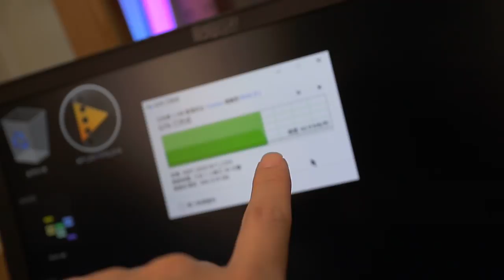ASUS m 2 nvme 固態硬碟ck6y727